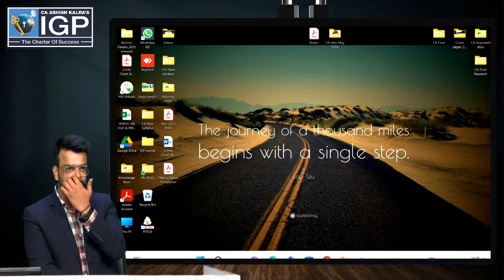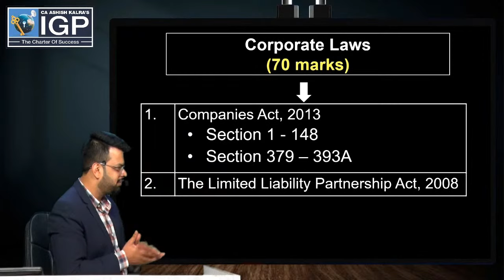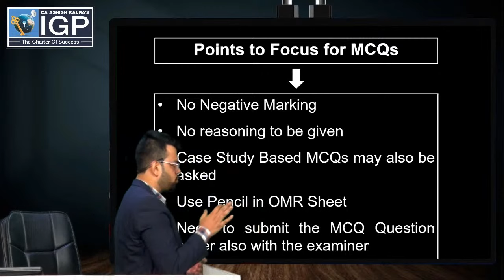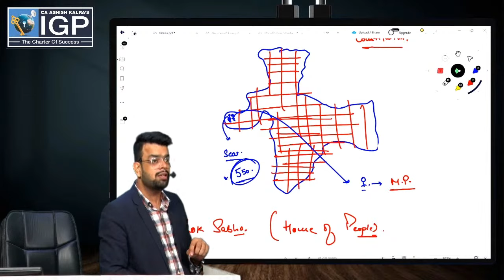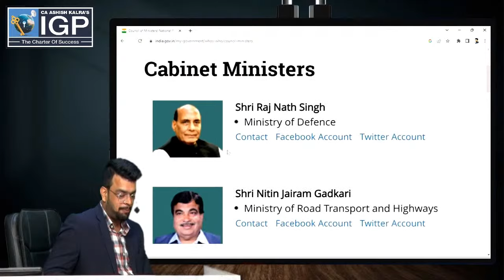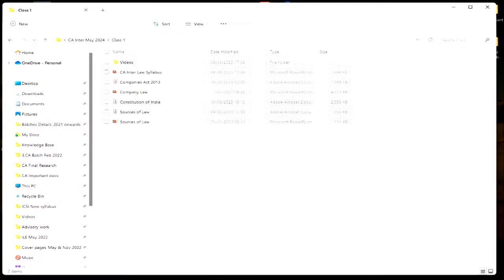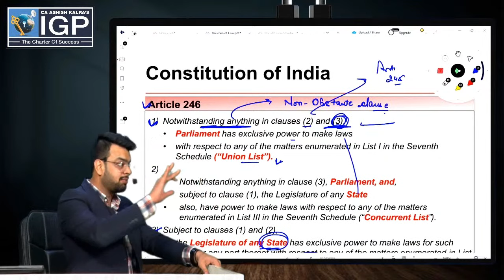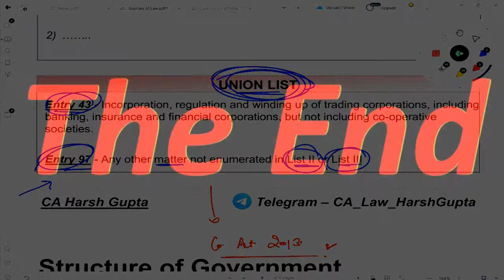CA INTER. | LAW NEW COURSE | LECTURE -1 | BY CA HARSH GUPTA SIR